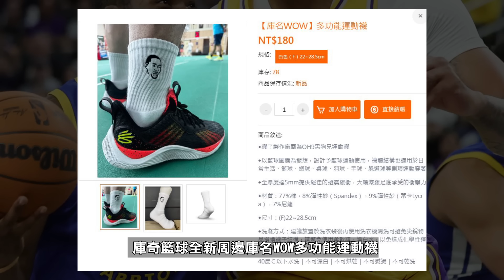這組先發有搞頭！Wiggins擔任得分後衛，或許是勇士最佳陣容的關鍵，超級跑動人Moody還在持續進化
【庫奇籃球ｘ庫名WOW多功能運動襪購買連結】

🌟庫奇系列網站與連結
🏀FB臉書【庫奇籃球】